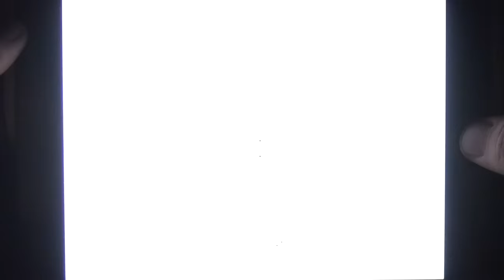Jurassic World: The Game - IOS iPad iPhone App (By Ludia) Gameplay [HD+] #293 Lets Play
Jurassic World: The Game - IOS iPad iPhone App (By Ludia) Gameplay [HD+] Lets Play